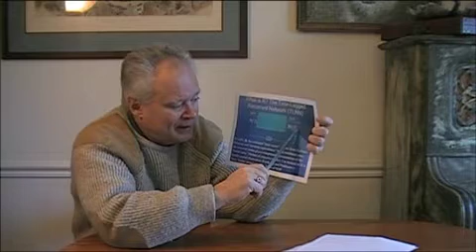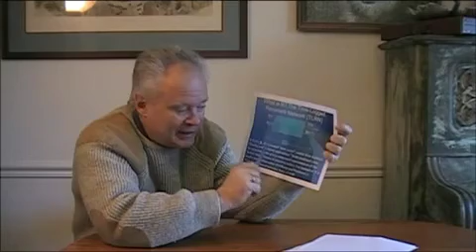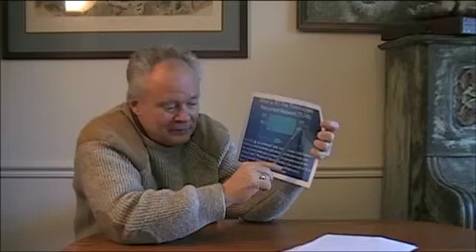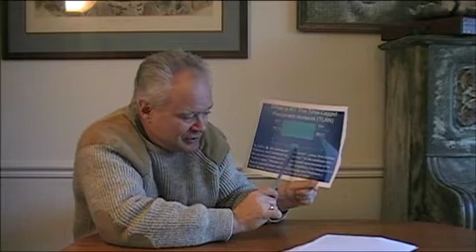RLADP Lecture 10 (part 2 of 2)